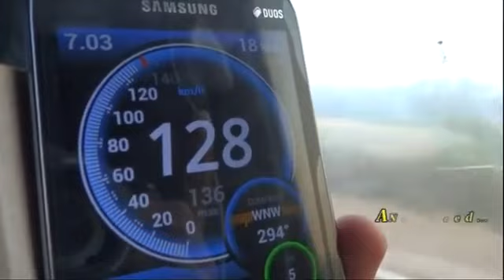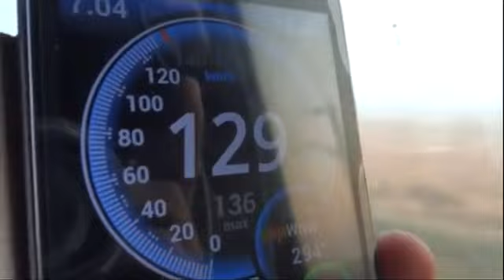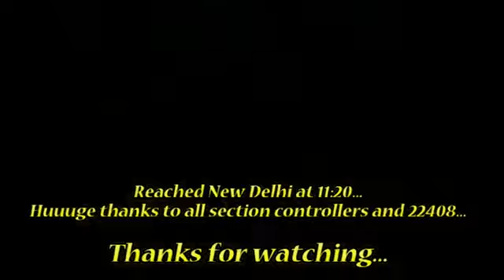Kanpur to New Delhi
Here's presenting a short compilation of the 440 km Kanpur New Delhi stretch on board 12259 Sealdah New Delhi AC Duronto Express. My date of travel was Nov 17, 2013 from Sealdah; we had reached Kanpur bang on time at 06:05​ on the 18th of November. Our link was Howrah WAP-4 #22408​. The compilation starts here.

The Duronto departs Kanpur after a brief technical halt of 10 minutes. The newly introduced MEMU to Jhansi lies on its right. As we curve out of Kanpur, crossing the tracks, we meet a freight rake hauled by twin BWN deemers.Soon, the WAP-4 unleashes its power as we cruise past at MPS crossing a ASN WAM-4 hauled 13112 Lal Quilla Express and 12402 Magadh Express with Kanpur WAP-4 #22301​. We speed through the fields of UP, as the sun rises with its golden glow. A WAG-7 hauled unidentified Express rushes past.

We crawl through Etawah at 7:40 am, having crossed the Kanpur-Etawah stetch of 130 kms in 90 minutes at an average speed of 86.67 kmph. Soon we gather speed and start crusing at MPS towards Tundla. En route we skip Shikohabad and Ferozabad at MPS.

Check the Etawah accleration here :

We cross the Lucknow Shatabdi Express with a Ghaziabad WAP-5 soon after Tundla followed closely by the Jammu Tata Express with a Kanpur WAP-4. High speed skip of Aligarh follows and we find oursleves at Ghaziabad outer at 10:32 am.

At Ghaziabad, we have a short halt; we had covered the Etawah-Ghaziabad stretch of 275 kms in 174 mins at an average speed of 94.82 kmph. Post, Ghaziabad, we are made to crawl past Shahibabad Jn till we divert towards the New Delhi tracks. We pick up speed after that skipping Chander Nager and Anand Vihar in style before slowing down at the Yamuna Bridge.

We reached New Delhi at 11:20am.

Watch a similar compilation of 12841 Coromandel Express in its high speed run...